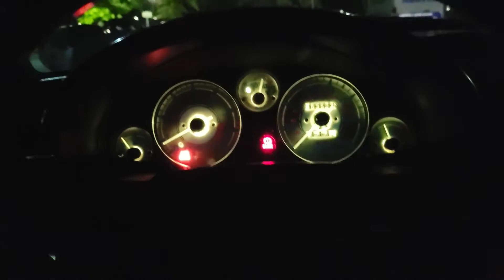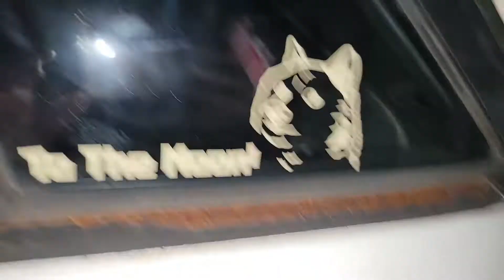fu🅱️in idiot puts underglow on his miata for some reason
i have underglow now but i cant tell you the last time i actually was able to drive it at night lol